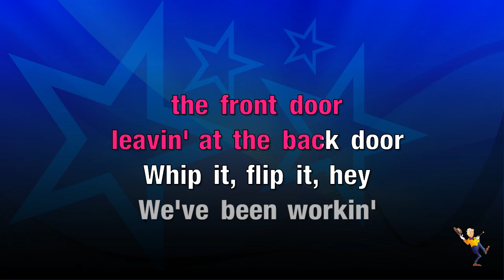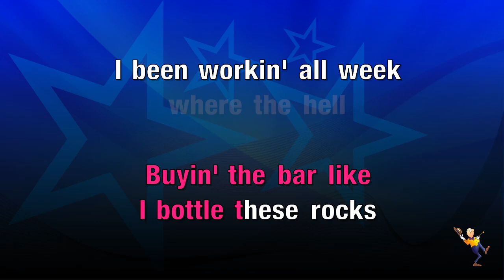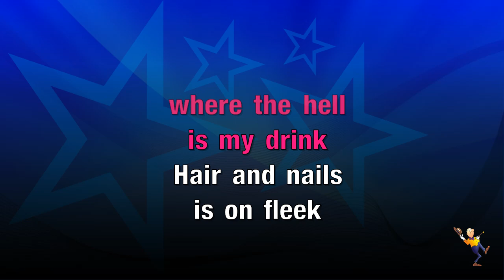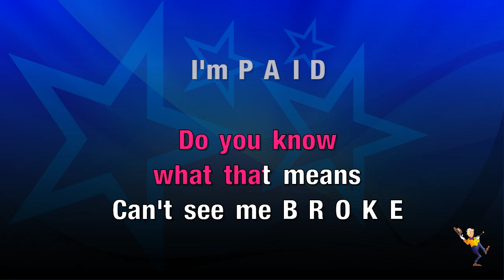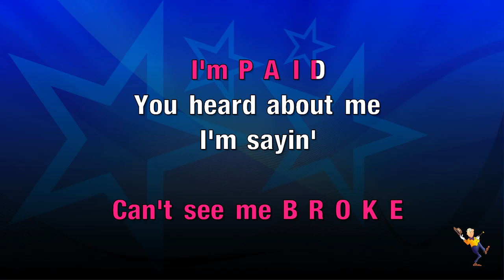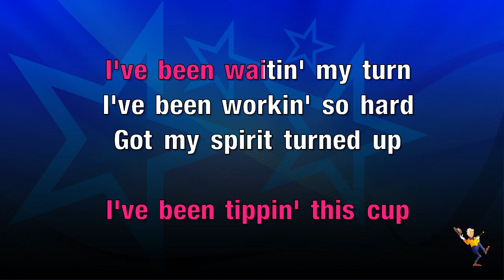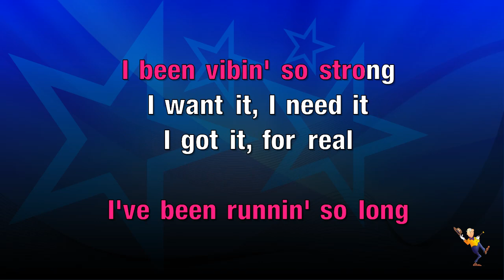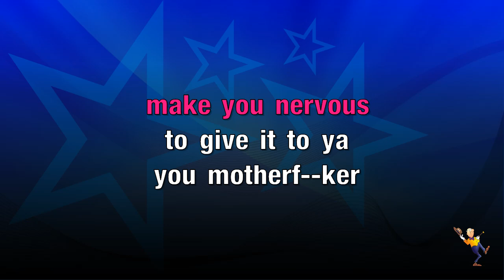M.I.L.F.$ - Fergie (KARAOKE)